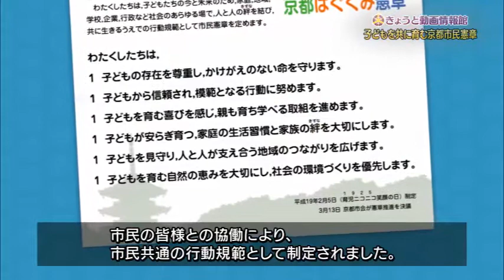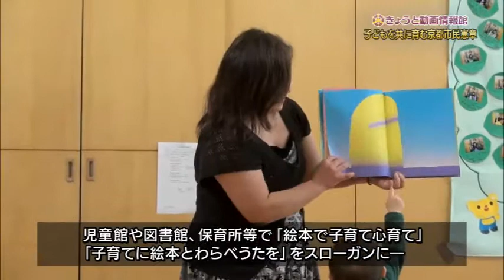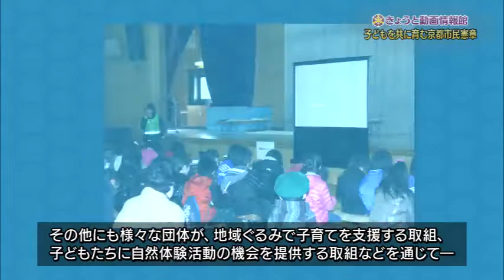子どもを共に育む京都市民憲章